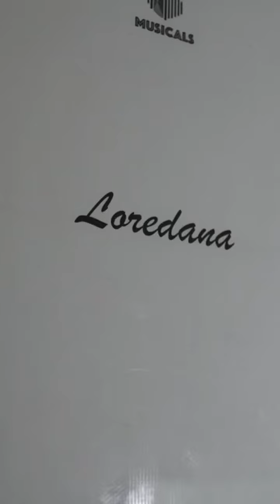28 December 2023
Din culisele Mamma Mia 😜Decembrie 2023 💙

Ne vedem din nou pe 1 Martie la Sala Palatului!!!